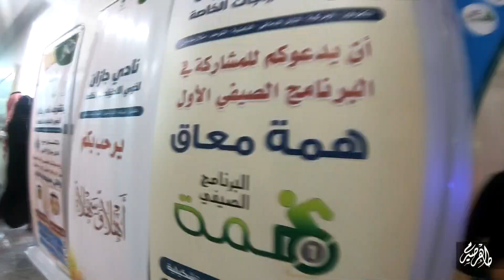لأجلكم || معرض ذوي الاحتياجات الخاصة بنادي جازان لأدبي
نادي جازان الأدبي  بالتعاون مع نادي ذوي الاحتياجات الخاصة ينظم معرض تشكلي لأجلكم